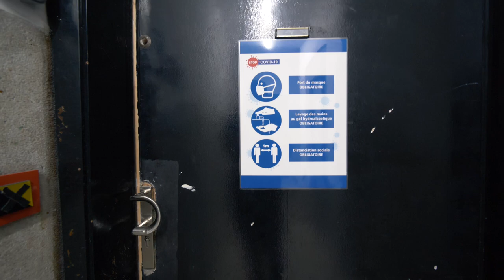25WITH25 - 🤣🔥 لبنى الجوهري و شخصياتها - 🤣🤣🔥 WYDADIA VS RAJAWIA 🔥